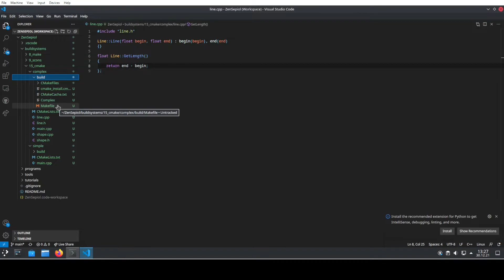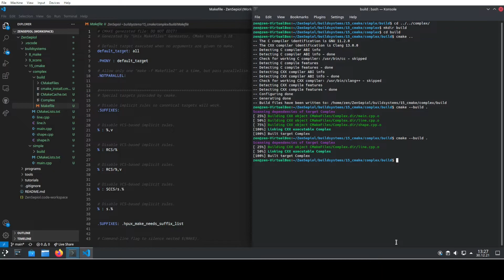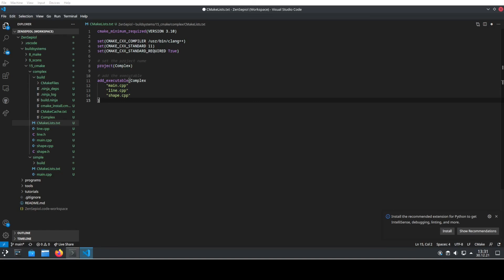The only C++ buildsystem you need to know: Quickstart for CMake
CMake is the most popular buildsystem for C++. In this tutorial you will learn how to setup a simple CMake project. We will look at how to use several source files. Additionally, I show how the generator/the backend of CMake can be changed from Makefiles to Ninja.

00:25 Install
00:57 Simple Example
04:04 Complex Example
06:50 Using different generators
10:06 Wrapup